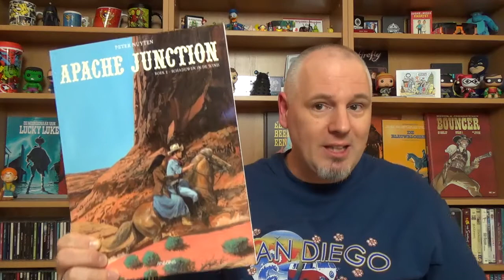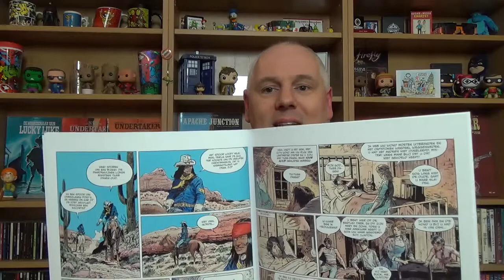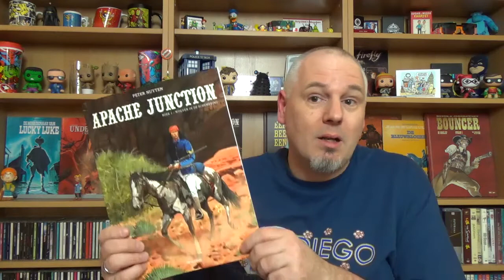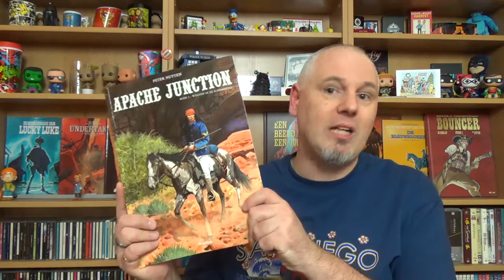Apache Junction | Strip Vlog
Apache Junction is een western van eigen bodem, geschreven en getekend door Peter Nuyten. Het verhaal, geplaatst tegen een historische achtergrond, wordt verteld vanuit het gezichtspunt van een koerier van het Amerikaanse leger, die midden in een mislukte wapendeal terechtkomt en te maken krijgt met zijn Apache-neef, die gezocht wordt door het leger.

Prachtig getekend en mooi verteld, dit is een aanrader voor elke western liefhebber.

Scenario & tekeningen: Peter Nuyten

Apache Junction wordt uitgegeven door Uitgeverij

Koop Apache Junction bij je lokale stripwinkel of bestel hem bij de uitgever

Boek 1: Wolven in de schemering
Softcover, 48 pagina's, € 7,95
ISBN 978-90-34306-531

Boek 2: Schaduwen in de wind
Softcover, 64 pagina's, € 8,95
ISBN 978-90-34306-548